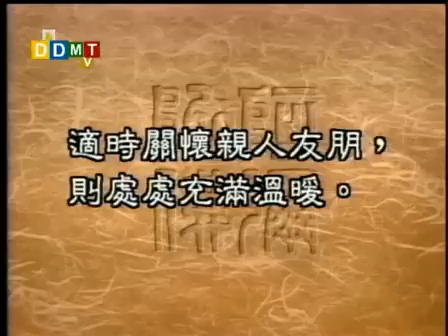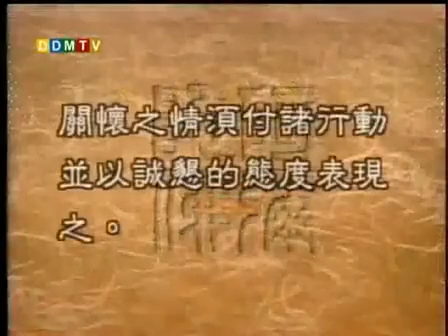聖嚴法師《大法鼓》329